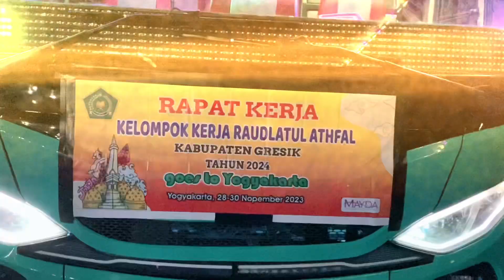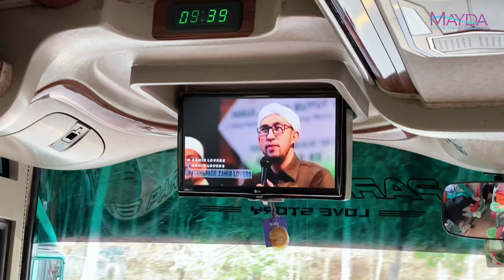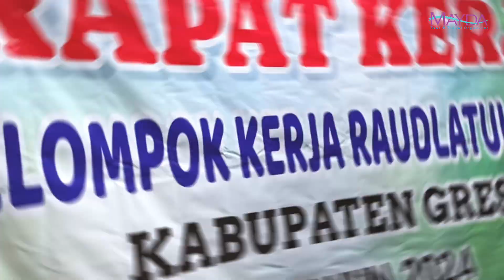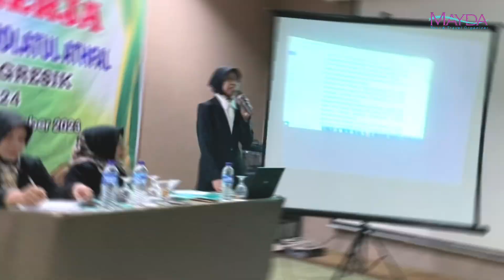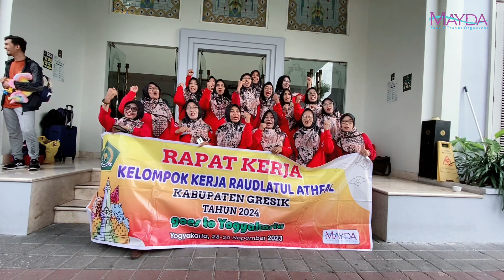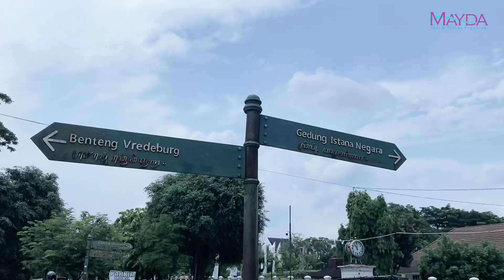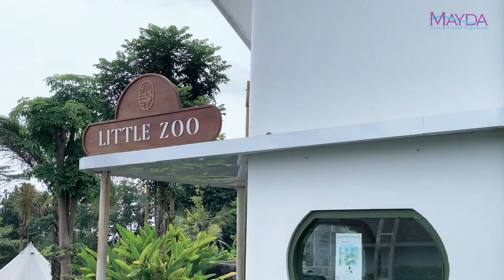KERJA SAMBIL WISATA... ENJOY TRAVELLING BERSAMA "KELOMPOK KERJA RAUDLATUL ATHFAL" KABUPATEN GRESIK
Info paket wisata :
MAYDA TOUR & TRAVEL SIDOARJO (WA 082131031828)